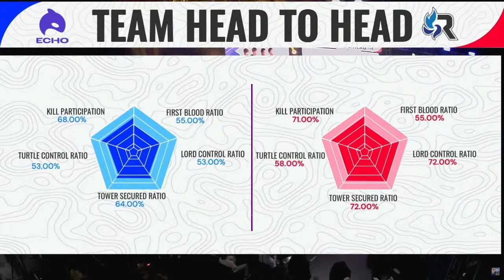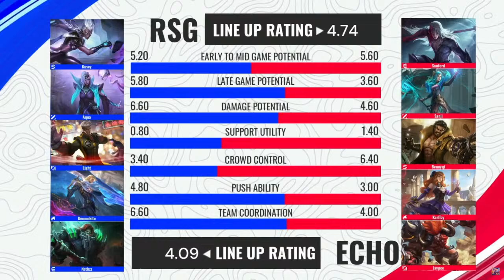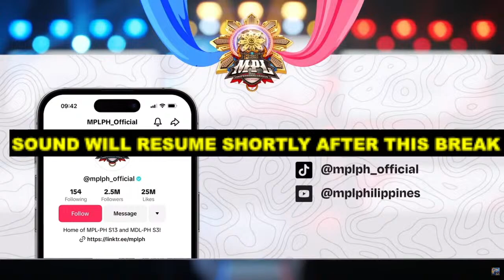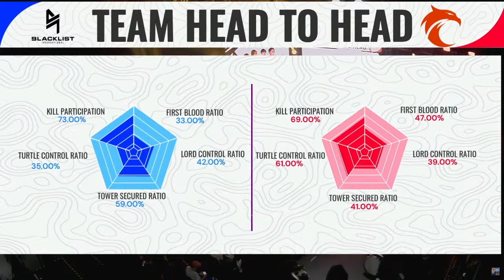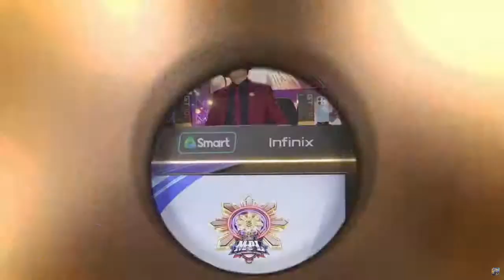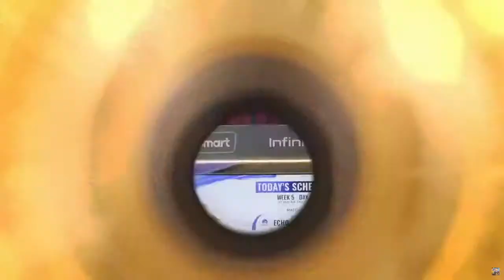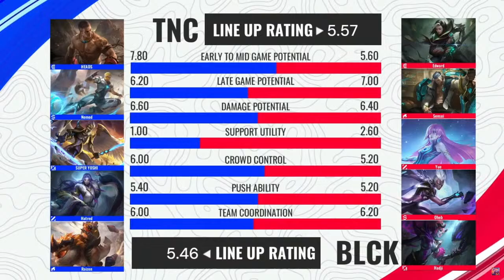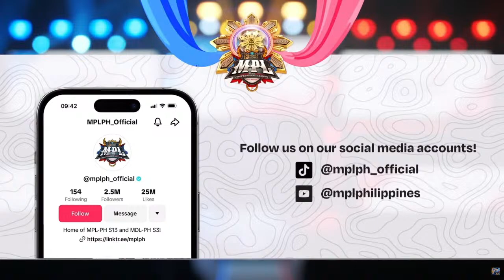MPL-PH S13 DAY 3 WEEK 5 [ENG] RESTREAM | Mobile Legends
Lezzgoooo MPL PH LIVE
Here's the match for today's schedule...

Match Schedule (first match starts at 4PM):
ECHO vs RSG
BLCK vs TNC
APBR vs MNNE